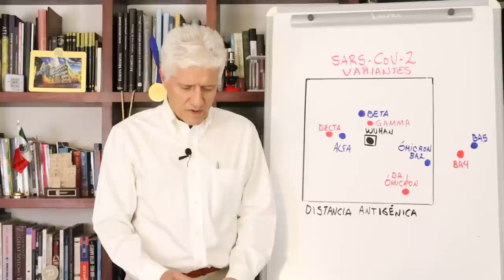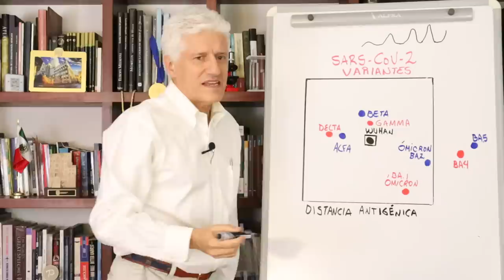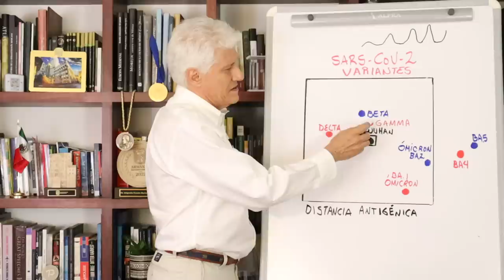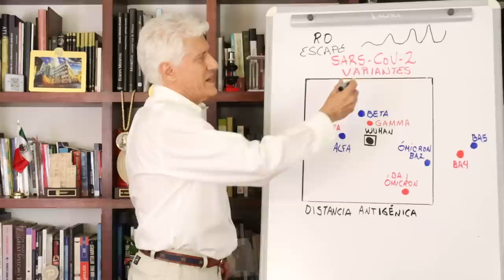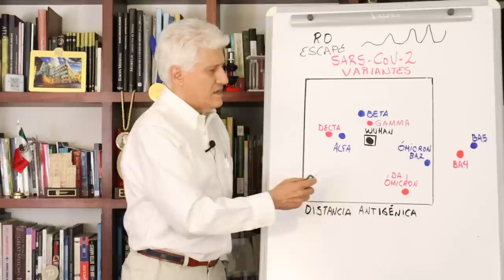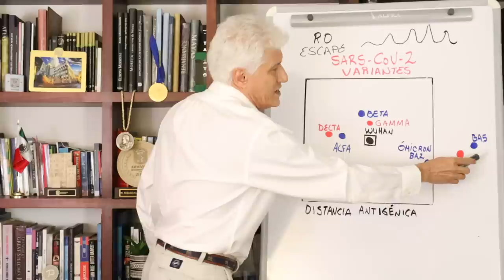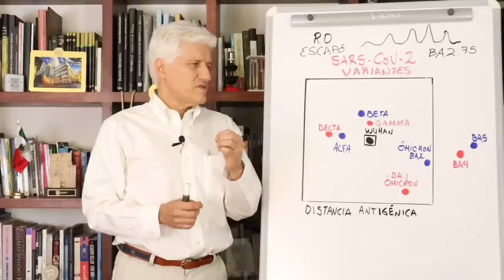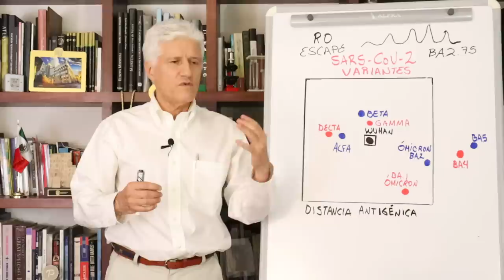COVID-19: OLEADA DE ÓMICRON BA.5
Las distintas variantes ceden cuando las sustituye una nueva. BA.5 puede sustituir a todas hasta ahora.

También tenemos el nuevo canal en Odysee (con los todos los videos ya disponibles)